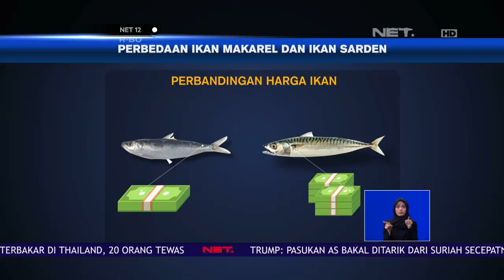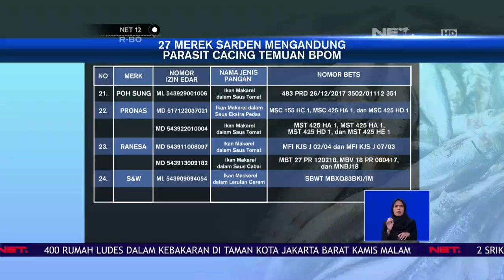Polemik Ikan Kaleng Bercacing -NET12